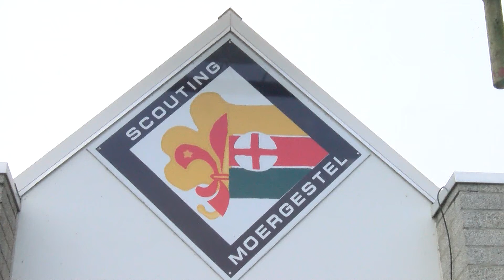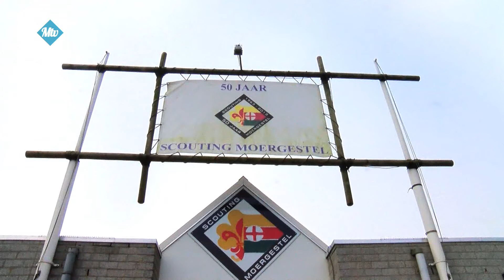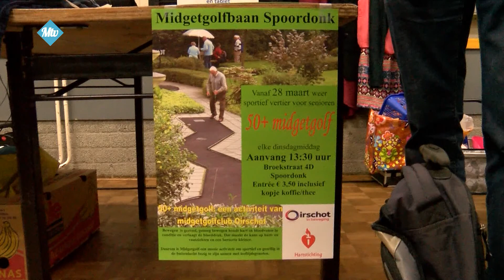Voorjaarsmarkt scouting - 854 2017